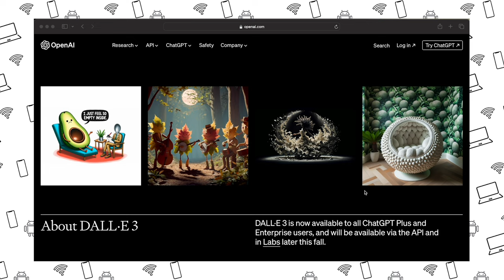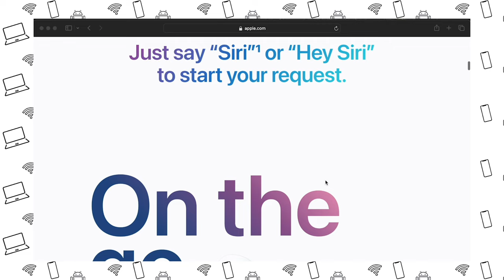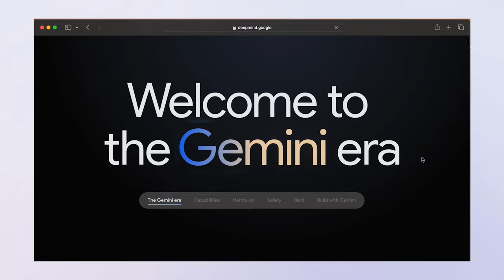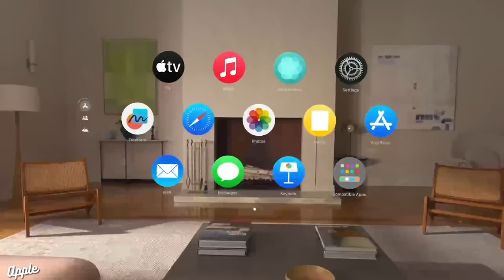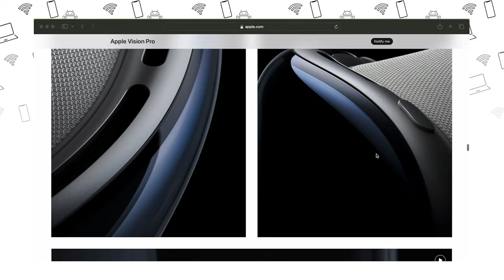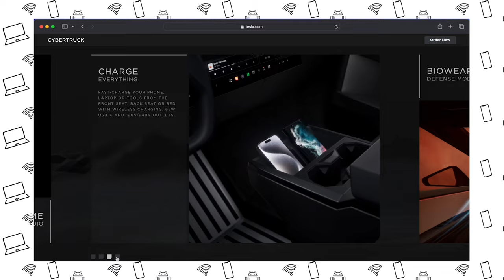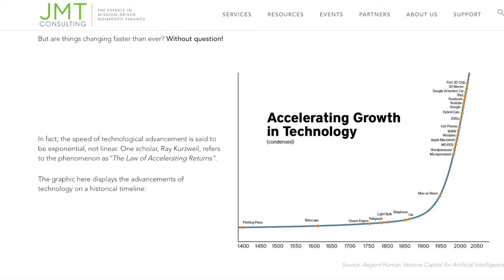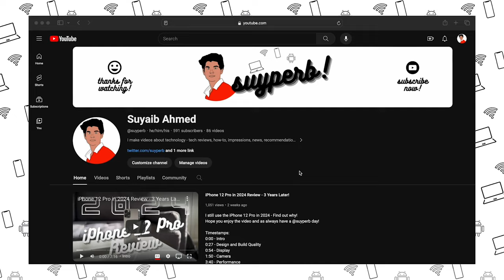What I am Looking Forward to in 2024 - I'm Excited!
Hey Guys! We are truly living in the future, and I'm suyper excited to witness the latest tech as it unfolds this year. Join me to discover what I'm particularly excited about!

Timestamps:
0:00 - Intro
0:34 - Excited Item 1
3:26 - Excited Item 2
5:28 - Excited Item 3
6:27 - Excited Item 4
8:27 - Excited Item 5